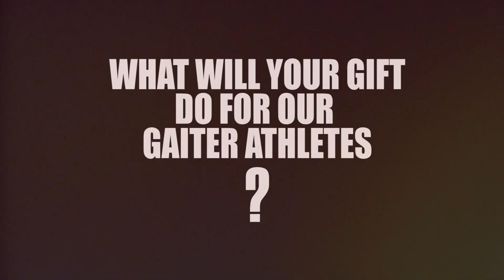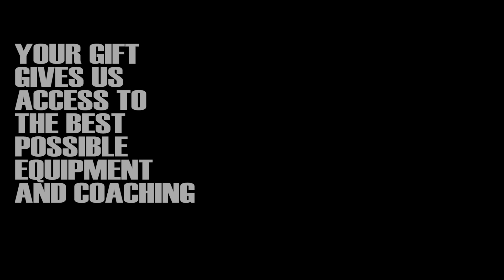2011 Bishop's University Gaiter Alumni Appeal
The following video was created by Godzpeed Communications for Bishop's University.